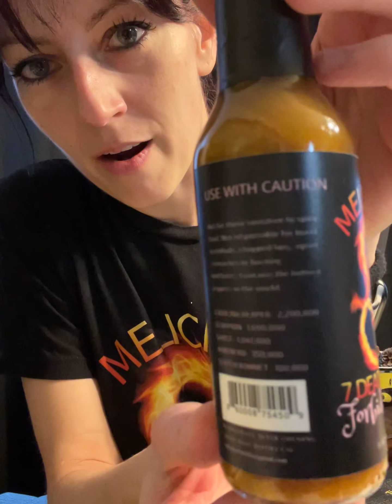Dragons Breath Pepper is it hot or not? You tell me…..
With the Dragons breath pepper heating up at 2.48 mil on the scoville Heat scale, stil loses the title of the hottest pepper to the Carolina reaper. I am preparing for the killer yellow primotali, which may end up surpassing the dragons breath? Time will tell.  Creator of killer yellow pepper goes to:

Tom Broome : seriously hot peppers
Seriouslyhotpeppers.com
Cycadjungle.mysité.com

Check it out beautiful plants and peppers !!

Also check out @chasetheheat for some reviews of my sauce and really cool content. He has the best spicy content if you are into that :)

Also check out @chasetheheat for some reviews of my sauce